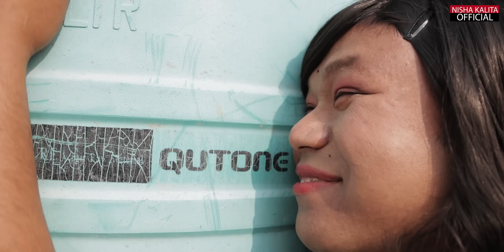Wrong Number | Nisha Kalita | Assamese comedy series | Full Comedy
CREDITS -
Story/ Script/ Direction - Nisha Kalita
Cast - Nisha Kalita, Dharitri,Juma Barman, Ananta, Bhargab Borah
MUA - BINI
Cinematography -Bhargab Bhagu Borah, Ankan
Dubbing - ANKUR RANJAN
Editing & Graphics - Ankan